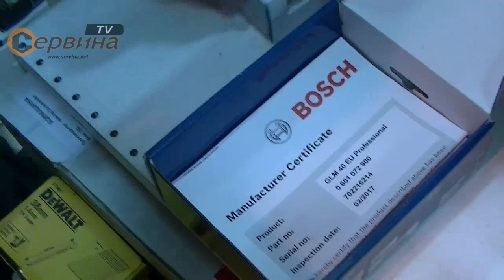Лазерна ролетка Bosch GLM 40 0601072900 - 40м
- Лазерен далекомер със среден радиус на действие
- Многобройни лесни за обслужване измервателни функции за бързо и точно изчисление на дължини,площи
- Здрав за използване на строителната площадка, защита от прах и водни пръски вода IP54
- Идеален за работа на открито и закрито за разстояния до 40м
- Оптимални резултати от работата, чрез висока точност на измерване
- Цялостна защита от противоплъзгащо покритие
- Надеждни резултати от измервания при всякакви условия доказани от сертифициране по ISO